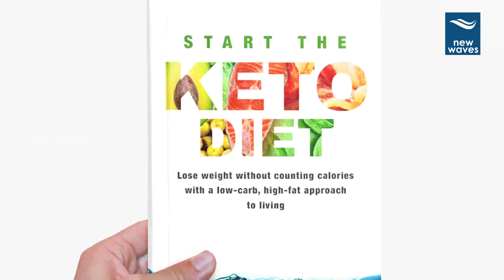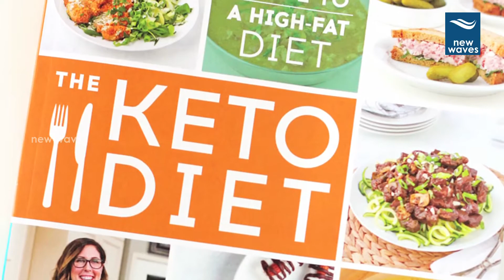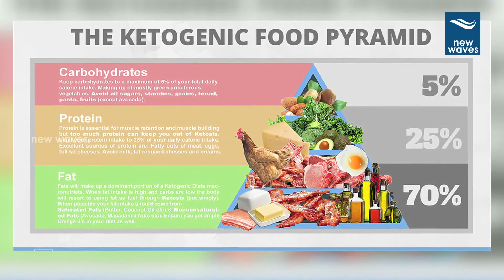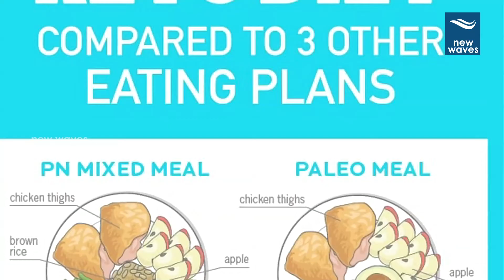మీ బరువు తగ్గించుకోండి కిటోడైట్ తో | Keto Diet Benefits For Weight Loss | New Waves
A ketodiet is well known for being a low carb diet, where the body produces ketones in the liver to be used as energy. It’s referred to as many different names – ketogenic diet, low carb diet, low carb high fat (LCHF), etc.